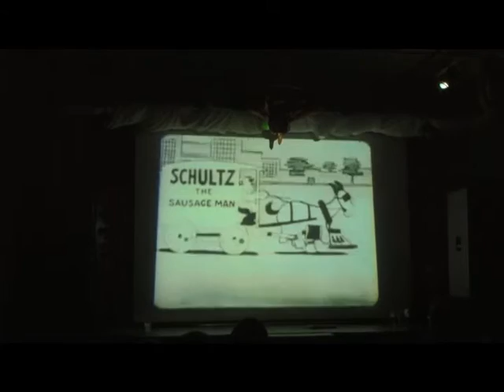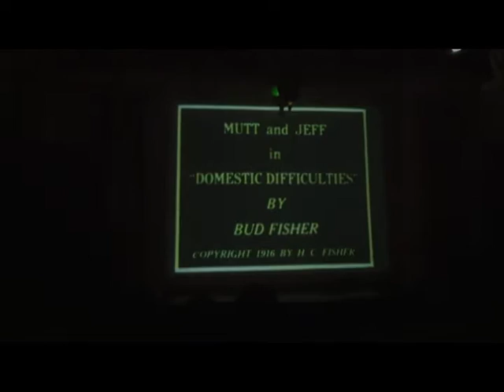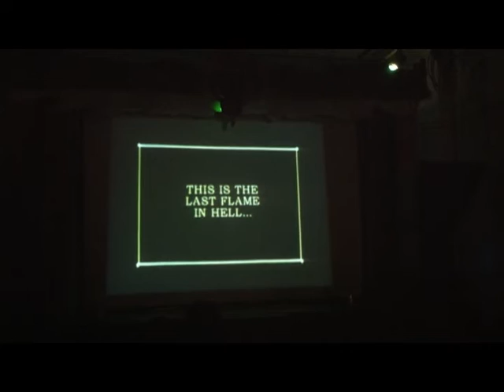Silent/Music Revival: Dumb Waiter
Silent / Music Revival
presents:

Bud Fisher's
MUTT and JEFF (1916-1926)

with live musical score by:
DUMB WAITER